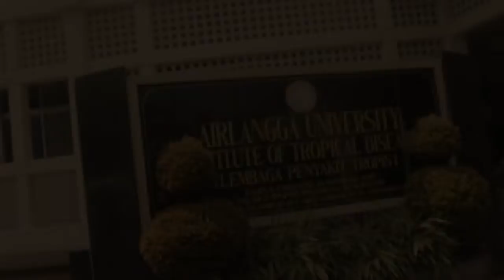Molecular Variation on Hepatitis B Virus Institute of Tropical Disease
Institute of Tropical Disease – an International Research Center